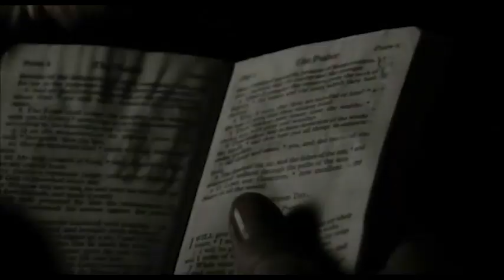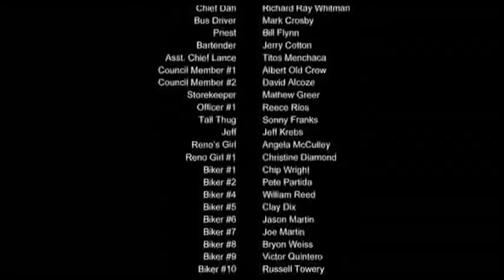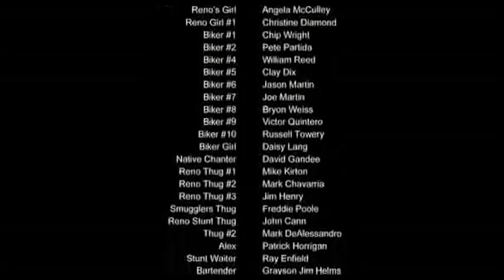MISSIONARY MAN - Dj Fish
This content is purely for fair play under YouTube rules.

Dj Fish latest action commentary film.

For latest update on DJ fish and how to suport him kindly send to till number 638344
Twitter @Dj fish reloaded
Telegram@Dj Fish movies Kenya